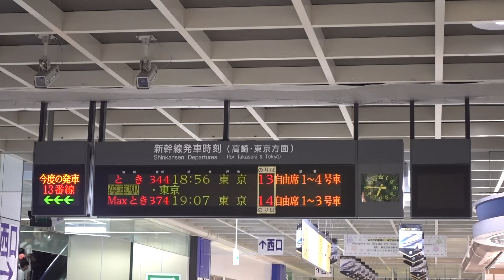20190812 とき344号東京行き 新潟駅電光掲示板①